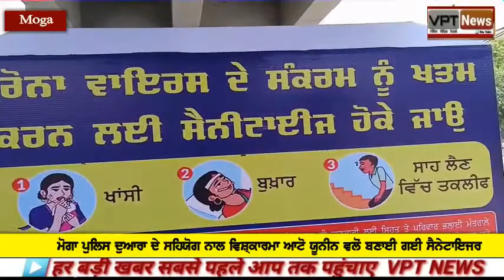Moga Police ਦੁਆਰਾ ਦੇ ਸਹਿਯੋਗ ਨਾਲ ਵਿਸ਼੍ਕਾਰਮਾ ਆਟੋ ਯੂਨ